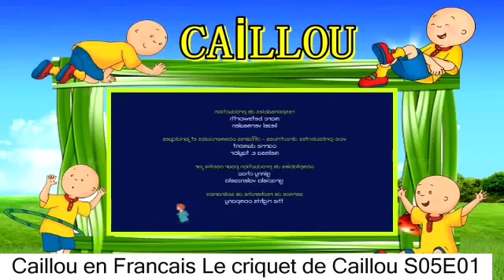Caillou en Francais Le criquet de Caillou S05E01